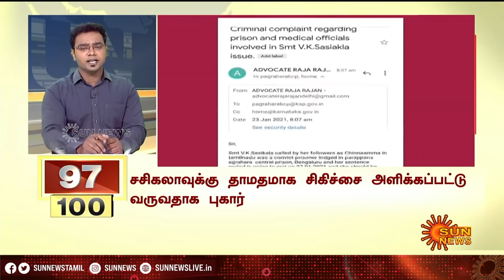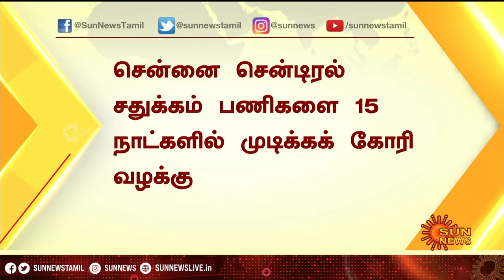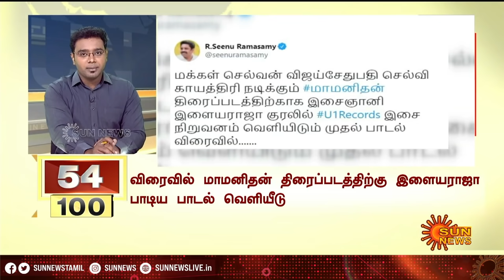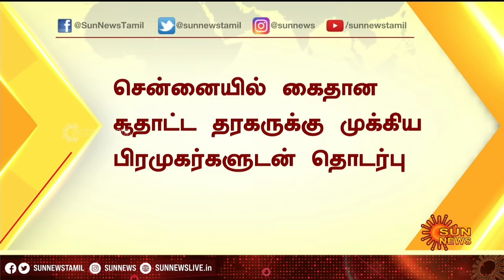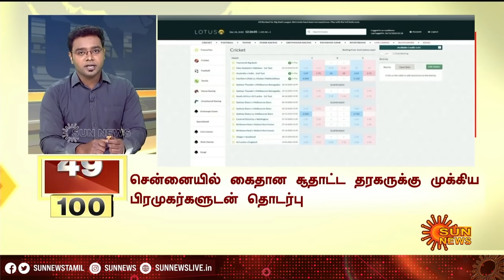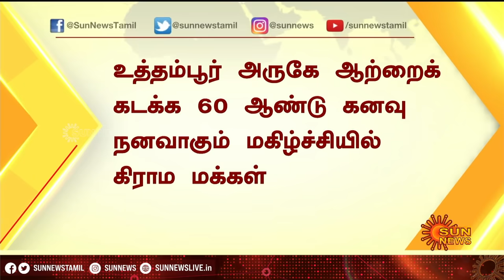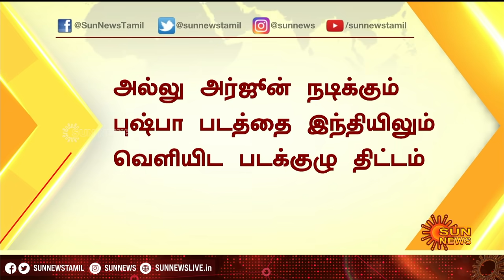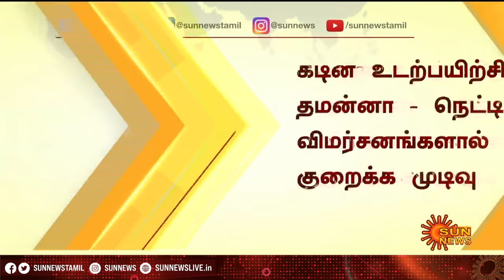மாலை 5 மணி விரைவுச் செய்திகள்... 100/100 | 23-01-2021 | Speed News | 05 PM | Sun News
தற்போதைய நேரத்தின் விரைவுச் செய்திகள்! |